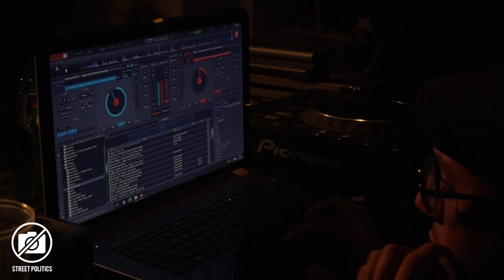Open-mic et Jo le Phéno en soutien aux inculpés contre la Loi Travail - 13/11/16